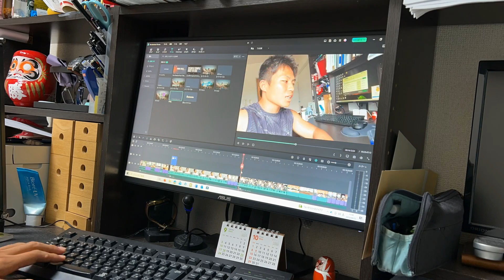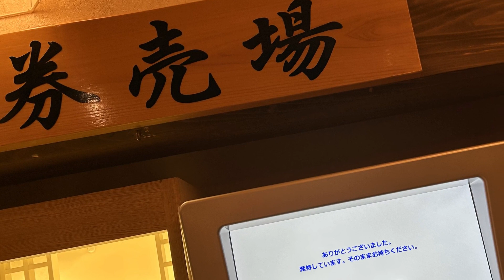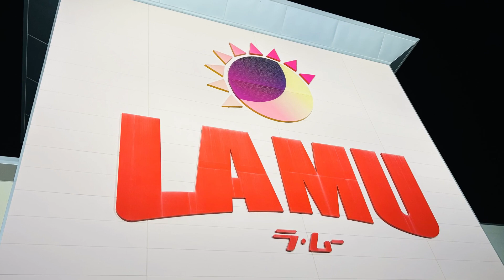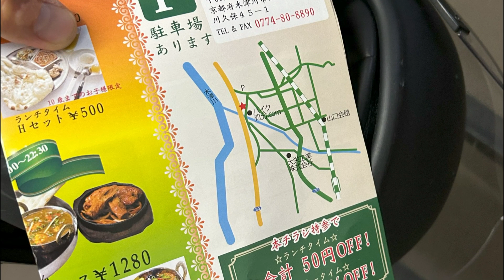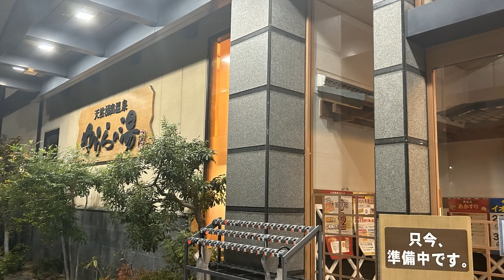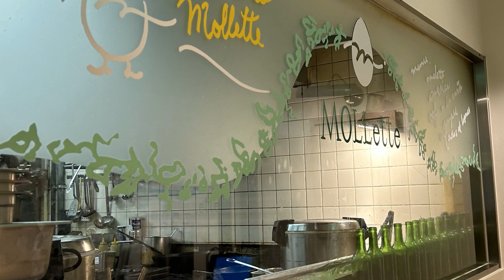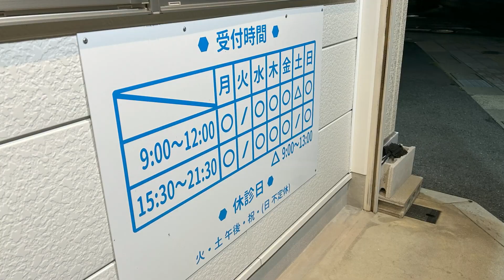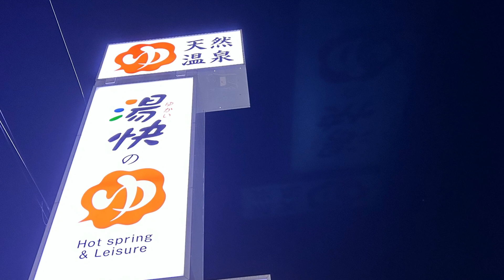【VLOG】#82 慶應義塾大学vs同志社大学 秋シーズンの序章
同志社大学のダメダメ主務兼、D評価を取りそうな理工学部生による、Dランクの走りから日本選手権出場までの軌跡を飾りっけなしで映すチャネルです!!
スランプで苦しんでい方、目標を失いかけている方…に少しでも前向きな気持ちになって、一緒に頑張ろうと思えていただけたら幸いです!!!

大変長らくお待たせいたしました。

Dランブログ / DRUN_VOLGのチャネル登録はコチラ
Muscle Suitの登録はコチラ
Instagramの登録はコチラから

0:00 opening.
0:17 9/25 親子丼に椎茸
3:00 9/26 復帰の加速走
5:17 9/27  マーク走@refugiomental6032+ 60m
7:33 9/28　熾烈なSD
10:17 9/29 朝練!?
11:57 9/30 ゼミからの主務対談
14:03 10/1 慶應戦
17:21 ending